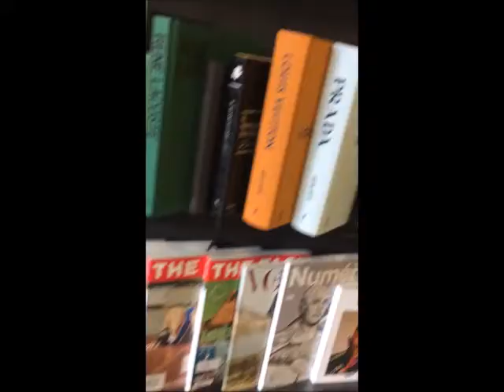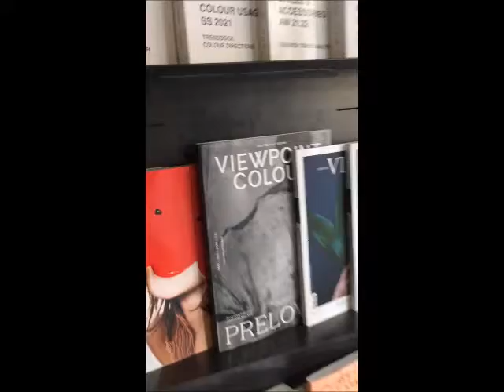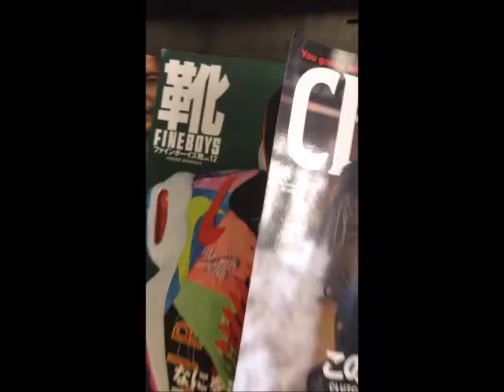Fashion Room bookstores: who we are!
A panoramic about who we are and what we do!